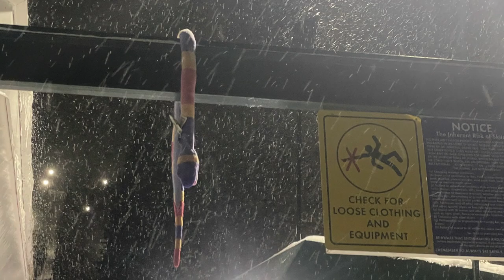Will Cross Training Make You a Better Cyclist?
Will Cross Training Make You a Better cyclist? People often cross train from road cycling. People switch out their road bikes for weight lifting, calisthenics, running, or insert exercise. I will be answering why skiing in Utah is so powerful for someone who does road cycling in New England.